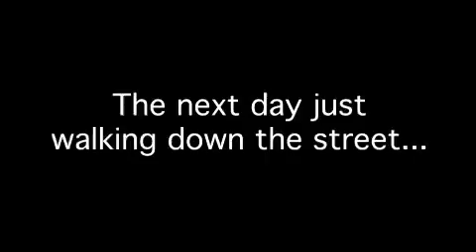Todd White - Street Ministry and NYC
A clip of Todd ministering to a few people on the streets and a clip of him ministering on the streets of New York.

If you want to start walking in healing more consistently, more boldly, at any time, any circumstance, I highly recommend you to listen to this 19-part series.

It is based on the teachings of John G. Lake who was the original founder of the Healing Rooms in Spokane, WA.

If you listen to them, and start doing what you learn, I GUARANTEE you will (with boldness) walk in Kingdom power wherever you go.